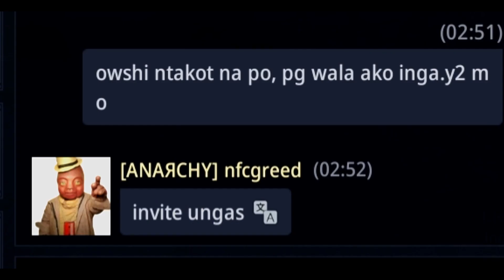MIR4 | nfcgreed pinakita ang husay sa pag te-teleport